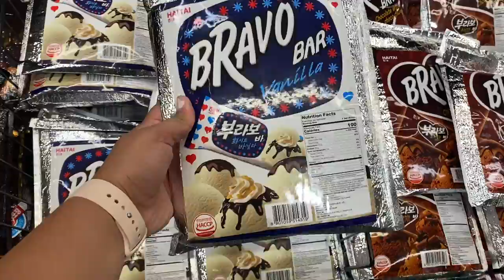H MART | VLOG DAY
H Mart is now open in Mesa, Arizona and I NEEDED to vlog my first experience.